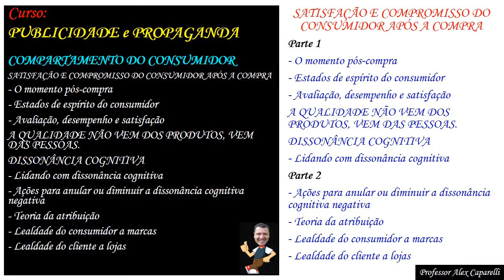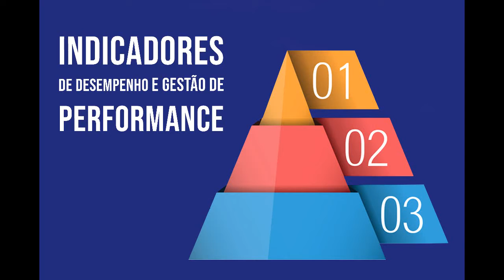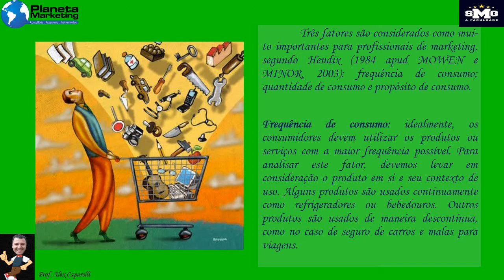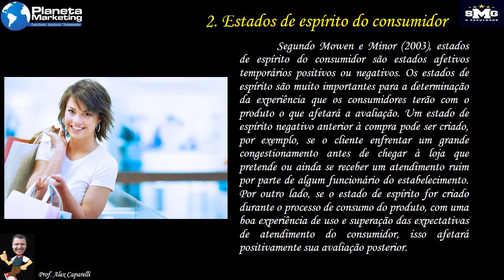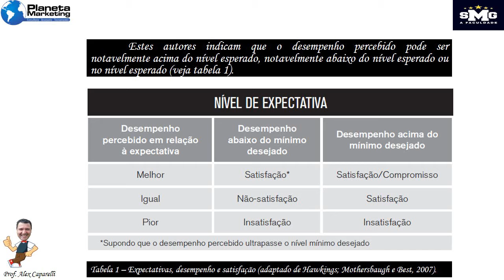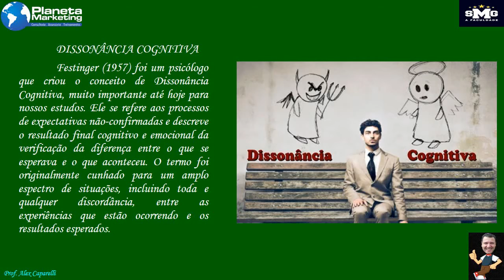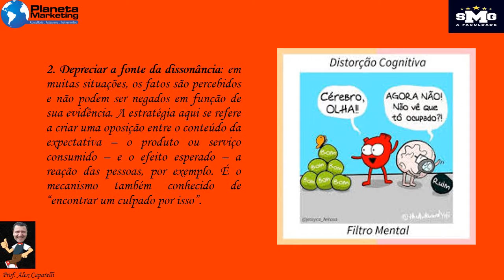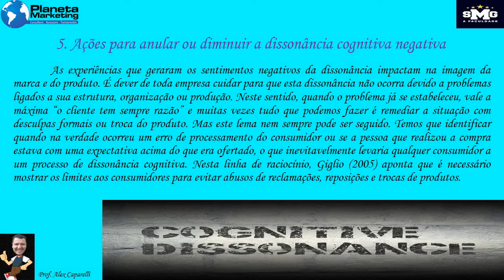Satisfação e Compromisso do Consumidor Pós-compra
SATISFAÇÃO E COMPROMISSO DO CONSUMIDOR APÓS A COMPRA
Parte 1
- O momento pós-compra
- Estados de espírito do consumidor
- Avaliação, desempenho e satisfação
A QUALIDADE NÃO VEM DOS PRODUTOS, VEM DAS PESSOAS.
DISSONÂNCIA COGNITIVA
- Lidando com dissonância cognitiva

Professor Alex Caparelli
Curso: Comunicação, Publicidade e Propaganda
Faculdade Santa Maria da Glória - SMG - Maringá - PR
Planeta Marketing Agência de Marketing e Sistemas